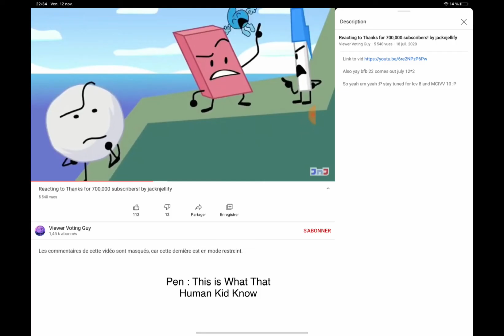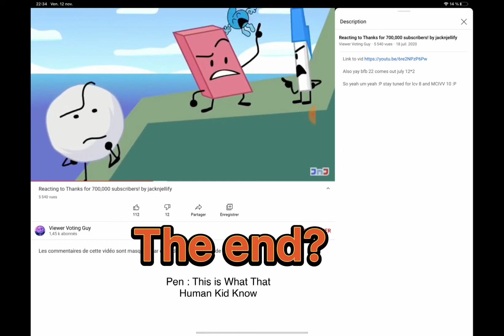Margot H Short : Ethan Scollay Is Dead